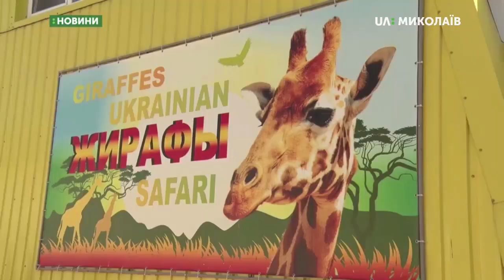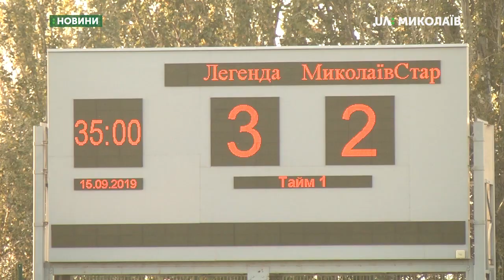16.09.2019. Новини. 13:30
Новини
Інформаційна картина дня (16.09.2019) поглядом кореспондентів телеканалу UA: Миколаїв (випуск новин — 13:30):
- У с. Богданівка невідомі пошкодили пам’ятний знак жертвам Голокосту;
- У ДТП загинув пішохід;
- Комплекс вольєрів "Українське сафарі" відкрили в Миколаївському зоопарку;
- У Миколаєві відбувся благодійний футбольний матч.